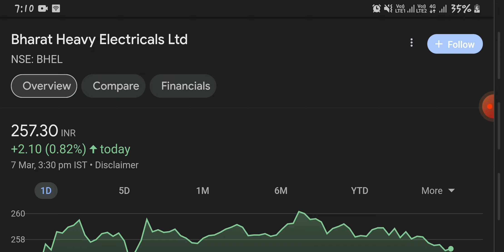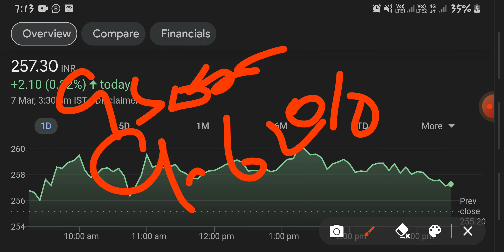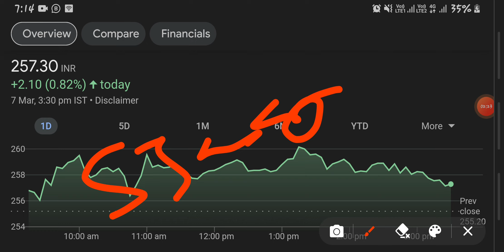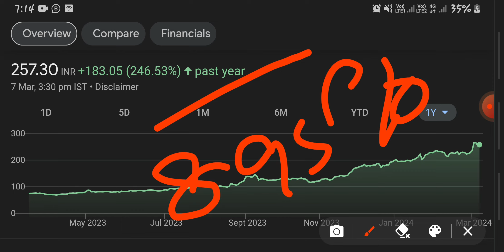BHEL SHARE||BHEL STOCK||MULTIBAGGER STOCK||NTPC ORDERS||BHEL ANALYSIS||CHART Movement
best portfolio
best stock for next 5 to 10 years
equity shares
shares
 stock market
 it stocks
 AI stocks
best stocks
stocks
multibagger stocks
penny stocks
share market
 penny stock
penny shares
best penny share
top shares
 top stock
 stock news
global market
nse
bse
nifty50
gift nifty
sensex
logistics stock
sugar stock
it company
multibagger stocks
multibagger shares

best portfolio
equity shares
shares
 stock market
 it stocks
 AI stocks
best stocks
stocks
multibagger stocks
penny stocks
share market
 penny stock
penny shares
best penny share
top shares
 top stock
 stock news
global market
nse
bse
nifty50
gift nifty
sensex
logistics stock
sugar stock
it company
multibagger stocks
multibagger shares